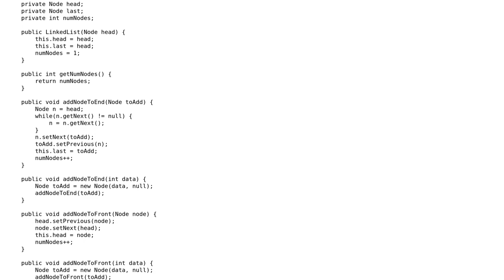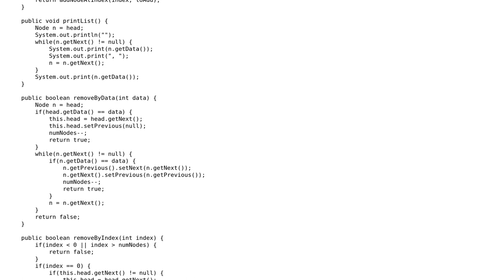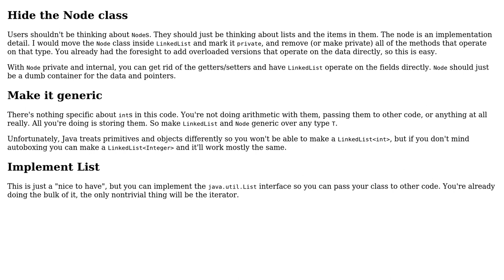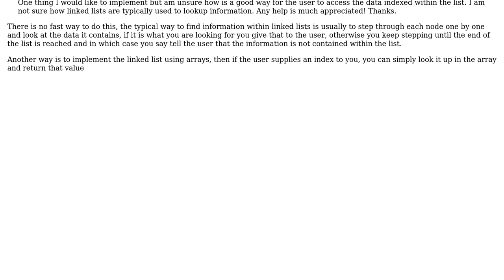Code Review: Implementing a Linked List in Java (2 Solutions!!)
Code Review: Implementing a Linked List in Java

With thanks & praise to God, and with thanks to the many people who have made this project possible! | Content (except music & images) licensed under CC BY-SA | Music | Images & others | With thanks to user smac89 user MattPutnam user Jared user Jamal and the Stack Exchange Network Trademarks are property of their respective owners. You are responsible for your own actions.